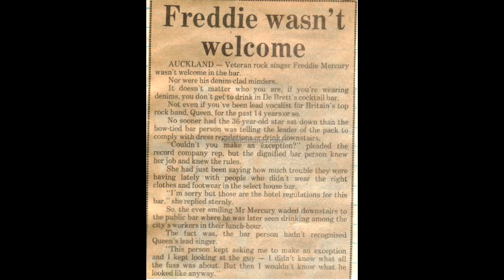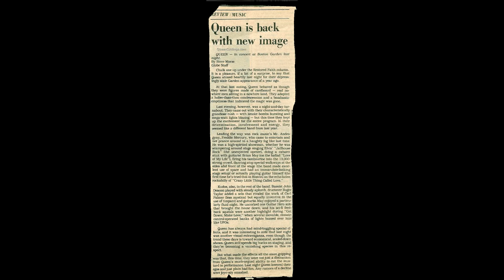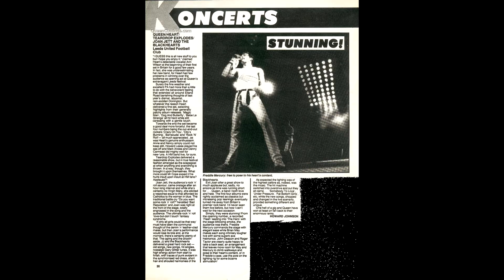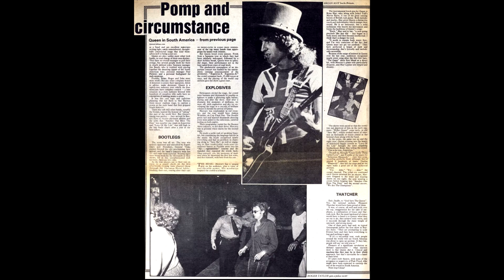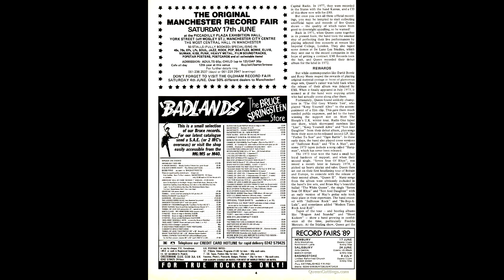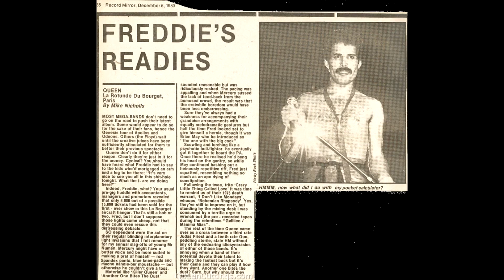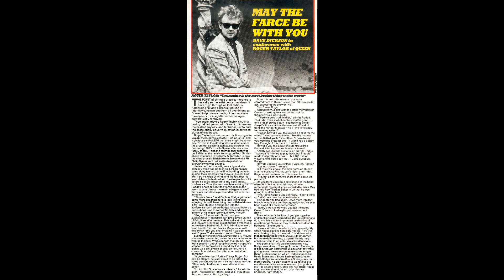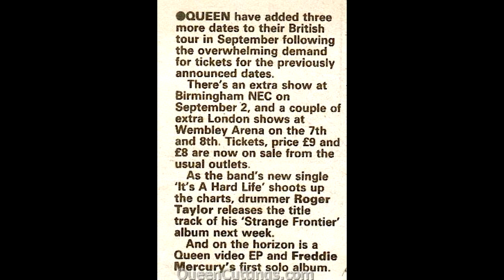queen magazines 80's